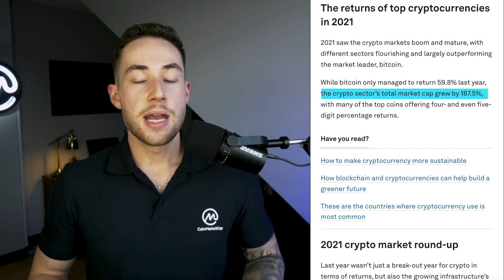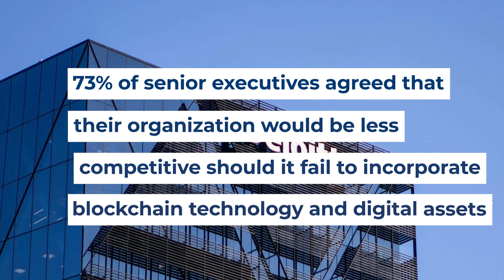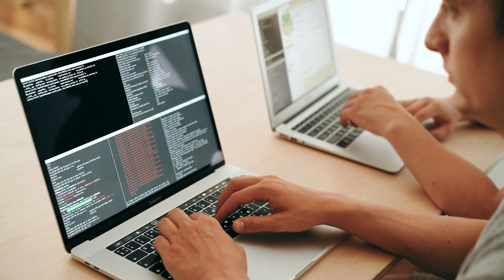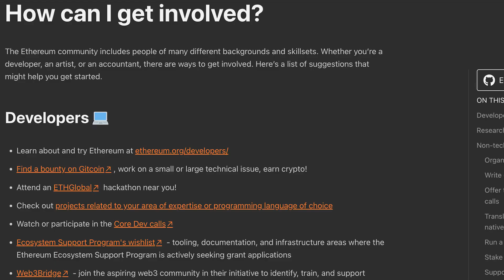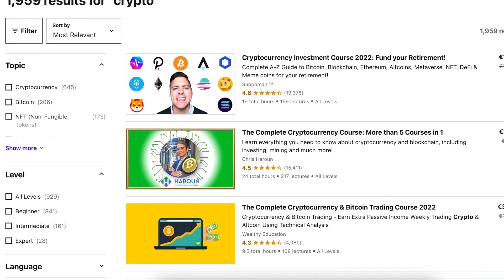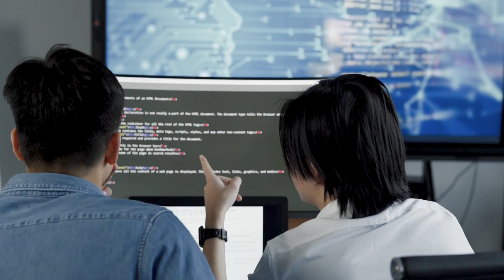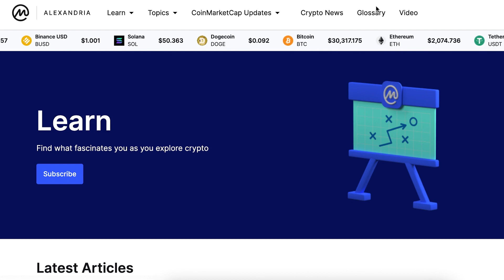How to Get Into Crypto After College? 👨‍🎓 [ A Guide to Crypto For College Students ]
There are more and more crypto job openings everyday and making a career move into crypto is becoming commonplace. But we’ve noticed that there isn’t a clear guide for college students and fresh grads who want to get into the space.

Which is why we’ve put together this video explaining the best ways to learn about cryptocurrencies and blockchain, and why you should consider a career in crypto.

00:00 - A Guide to Crypto For College Students
01:39 - #1 Crypto and Blockchain Experience Open Doors
02:45 - #2 Above Average Salaries
03:23 - #3 Remote and Flexible Working
04:05 - Who Are Crypto Firms Looking For?
05:09 - #1 University Degrees
06:54 - #2 Short Courses
08:51 - #3 Internal Training Schemes
09:58 - What Do You Do If You’re Not an Engineer or Computer Science Major?